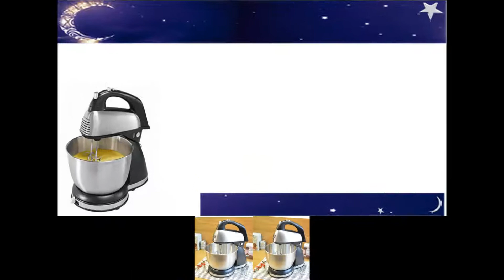Top 5 best STAND MIXER in 2020 Reviews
Watch video about Top 5 best stand mixer.
5 Best Stand Mixer Makes From The Video:

TOP 1:  KitchenAid Classic K45SSWH 250-Watt 4-1/2-Quart Tilt-Head Stand Mixer

TOP 2: KitchenAid KP26M1PSL Professional 600 Series 6-Quart Stand Mixer

TOP 3: KitchenAid KSM150PSER Artisan Tilt-Head Stand Mixer with Pouring Shield, 5-Quart

TOP 4:  Hamilton Beach 64650 6-Speed Classic Stand Mixer